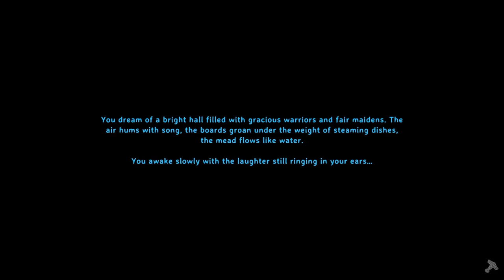Valheim - The Adventures of Eddie Pea Episode 31 - Fly Spray Mead - Lets Play / Playthrough 2023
Welcome fellow Vikings to my playthrough of Valheim a brutal but beautiful game of survival, with plenty of frustrations but many rewards and treasures to be had.

This is not my first playthrough with my longest getting me to the plains biome but this is my first uploaded playthrough and I intend to now complete the game with you.

I am starting with a new character, new seed and no mods, and hope to play in relaxed way.

I hope to give new players a good start within the game and encourage those undecided to try the game, those who have played before I hope to bring something different and fun and hope to hear your thoughts on what could be tried.

Lets get started on The Adventures of Eddie Pea in Valheim.